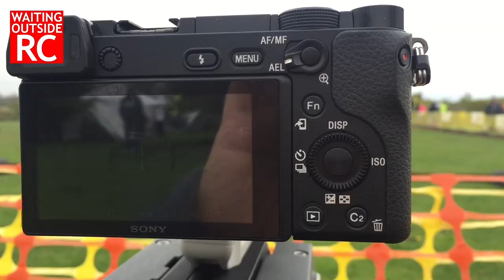Bash Fest 2017 Review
The first Bashfest of 2017 is over, so I go over my thoughts and hightlights from my Saturday there at the UK's biggest 5th Scale Event.